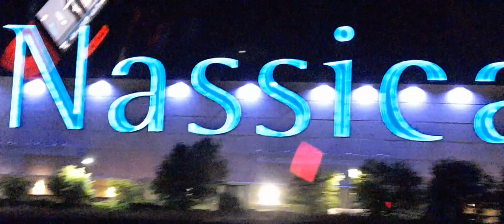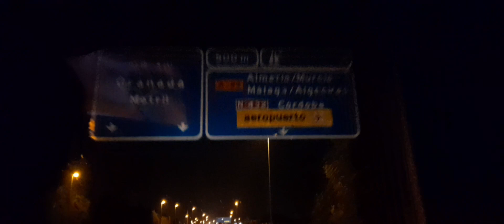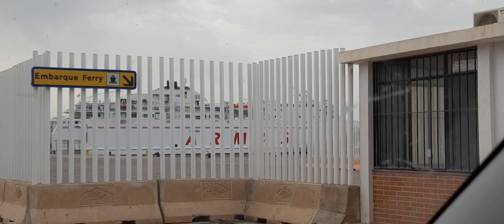la partie 3 de voyage et d'arrivée à Al-hoceima✌